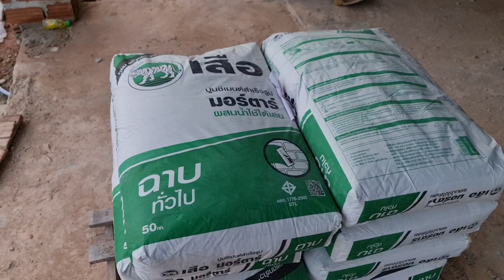ค่าแรงฉาบบ้าน 1หลัง ราคาเท่าไร สร้างบ้านขาย EP.82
ค่าแรงฉาบบ้าน 1หลัง ราคาเท่าไร
สร้างบ้านขาย EP.82

ติดปัญหาเรื่องไหน สอบถามได้นะคับ

Line : @945coaio (มี@นำหน้า ด้วยนะคับ )
โทร 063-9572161 คุณก้อง

มาพูดคุยกันได้คับ แลกเปลียนความรู้กัน ^-^